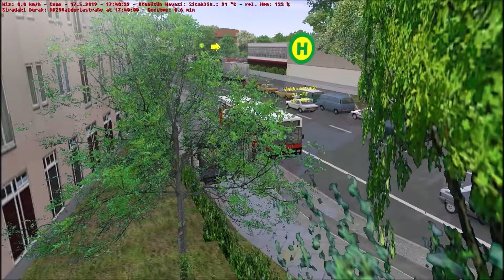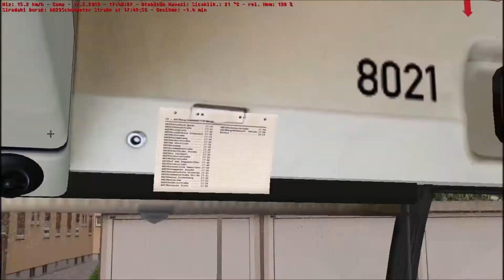OMSİ BUS SİMULATOR 2 LİNE 29